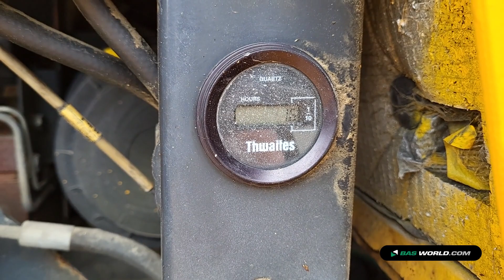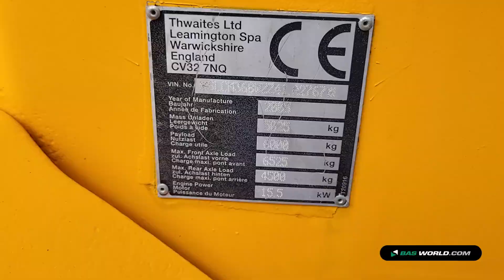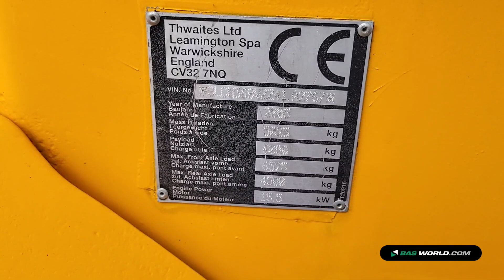70216607 Thwaites 6 Tonne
Thwaites 6 Tonne